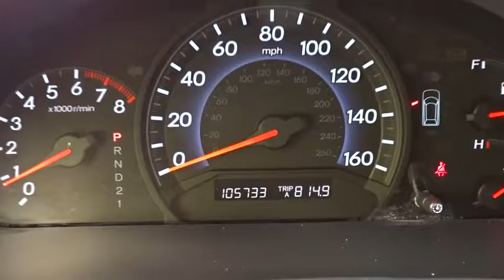2010 Honda Odyssey Countryside, La Grange, Oak Lawn, Orland Park, Hinsdale, IL B8855A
2010 Honda Odyssey

Continental Honda
5901 La Grange Road

Call for special pricing *Certification fee included in sales price!* This 2010 Honda Odyssey LX is a 100% Carfax Guarantee vehicle SAVE ON GAS with 23.0 Miles per gallon! This Odyssey is equipped with -3rd Row Seating -Aux. Audio Input ABS Brakes -Rear Bucket Seats Based on the excellent condition of this vehicle, along with the options and color, this Odyssey is sure to sell fast. -Front Wheel Drive -Multi-Zone Air Conditioning and many other amenities that are sure to please. This Dealership prides itself on value pricing its vehicles and exceeding all customer expectations! Give us a call to confirm availability and to schedule a hassle free test drive!